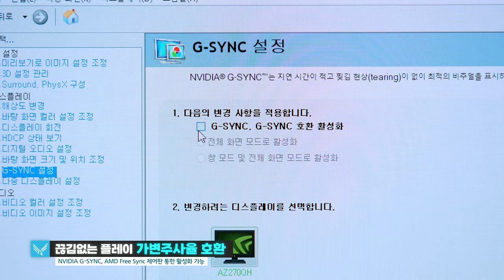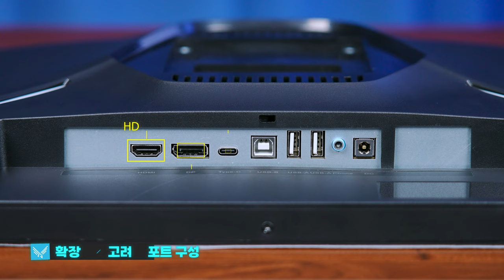게임을 게임답게 해줄 모니터!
입문용 고주사율 모니터 찾는다면
답는 너다!
시프이컴 빅트랙 27FM24001Q 모니터!